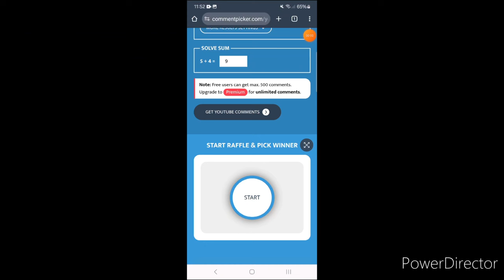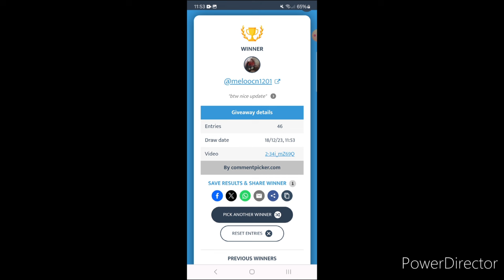LVL 80 HELA FEMALE VILLAIN ABX & ABL (Asgard VS What if 2 Comparison) - CRYSTAL COUPON WINNERS - MFF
Sorry i'm so late i don't have much time these days lol i am doing the old hela uniform in wbl will be out tomorrow..for now enjoy this abx abl video e congrats to the winners.. you can message me on line or discord if you want to help or i will message you tomorrow
mighty destruction ctp
moon knight t4
hulk
venom
she hulk
carnage
thor love and thunder
jane foster
mighty thor
gorr
legendary battle
doctor strange
multiverse of madness
doctor strange 2 uniforms
scarlet witch
wong
artifact
america chavez
eternals
makkari
ikaris
sersi
thena
ajak
shang chi
the legend of the 10 rings movie
mandarin
akwafina
loki president
loki variant
loki disney +
sylvie
3099 uniforms
doctor doom t3
dr doom
war machine
quasar
ultimates
proxima
supergiant
ebony maw t3
thanos
update 7.0
world boss legend
wbl
mephisto
human torch
vision t3
wandavision
anniversary
maker
iron fist
luke kage
update 6.90
defenders
ikaris
eternals
daredevil
Thor
loki
valkyrie
knull
wandavision
sentry
moonstone
dark avengers
epic quest
green goblin
spider woman
carnage
venom
symbiote update
t3 dormammu damnation
space suit
king of hell ghost rider
moon knight
t3 storm
morbius
scarlet spider
doctor strange
dr strange
black bolt t3
medusa awakened
story mode
cable
enchantress
t3 odin
all father uniform
rework
t3 immortal hulk
abomination
nova
starlord t3
gladiator
epic quest
silver surfer
adam warlock
update details
timeline
pvp
black widow
patch notes
comparison
squad battle
mandalay gem
Xavier t3
nimrod
mystique
magneto
striker combo
weapon hex
captain america
doctor octopus
awakening
awakened
abx
defense down
mind control
taskmaster
event
world boss ultimate
apk
star agent
review
namor
rage
judgement
premium
cards
luna snow
ctp of energy
lady deadpool
apocalypse t3
gbr
Gameplay
review
ccf
marvel future fight
mcu
danger room extreme
master mold
endgame uniform
odin blessing
shadowland
ncs
galactus
cynicalex
teaser
mega t2
music
free
no copyright
crystals
beastmode gaming
godzillanator
top ten
vader g
apn franky
tutorial